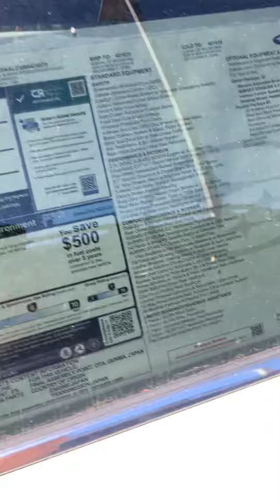VIP James Buskey